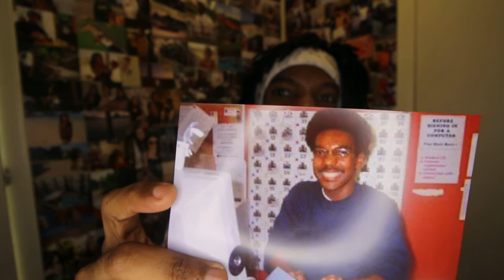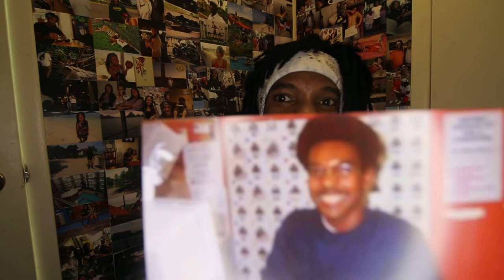Ask ShimmyCash: "How I got started in the porn industry" - Part 1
How I got started in the internet porn industry back in 1997. My adult video industry origins, my background, webmaster nerd epimp stuff.